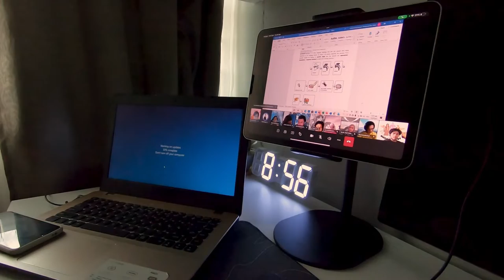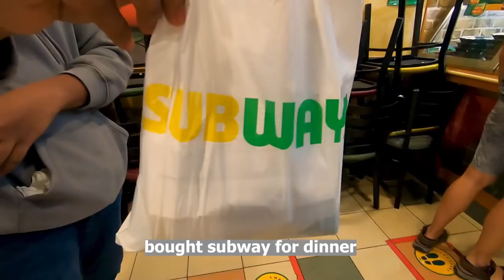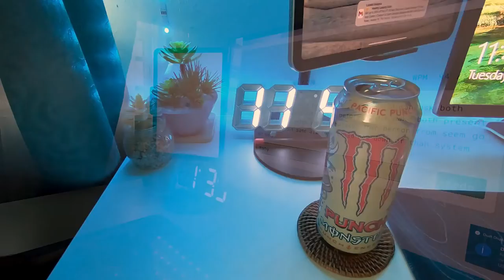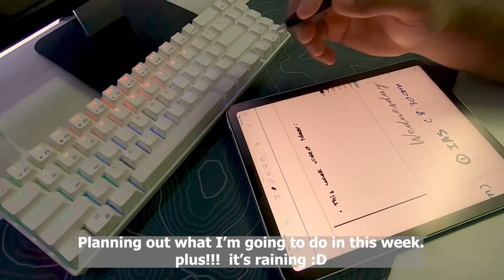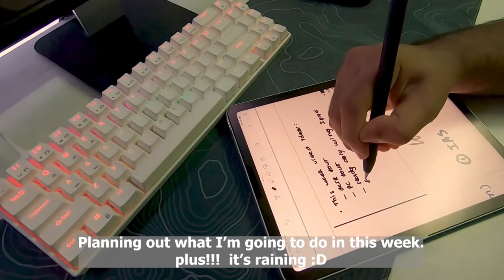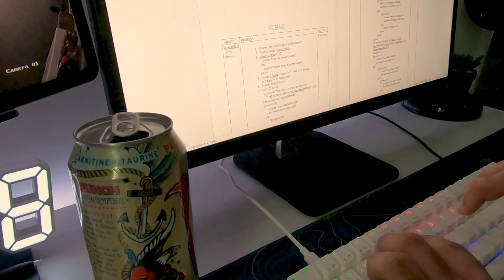PRODUCTIVE VLOG EP9 (Malaysia): New RK71 keyboard, Studied at Starbucks!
𝐀𝐬𝐬𝐚𝐥𝐚𝐦𝐮𝐚𝐥𝐚𝐢𝐤𝐮𝐦 (السلام عليكم) 𝐞𝐯𝐞𝐫𝐲𝐨𝐧𝐞!
Please leave a like since it would help my channel grow!

I recently got accepted to enter Unikl miit, so I've decided to create videos about my journey throughout my time here!

I sell custom-made tote bags! you could use any design to personalize your own tote bag with us!

~𝐟𝐚𝐪
my camera: GOPRO HERO 7 BLACK EDITION